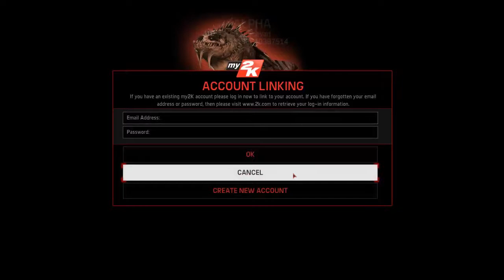Una prova laggosa di un Evolve stupendo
ho visto molti video di evolve e mi piace abbastanza ma il mio pc non va d'accordo con la next gen mi sa T_T
TRISTEEEEEEEZZA
Registro e Stremmo usando xSplit
Renderizzo con Camtasia